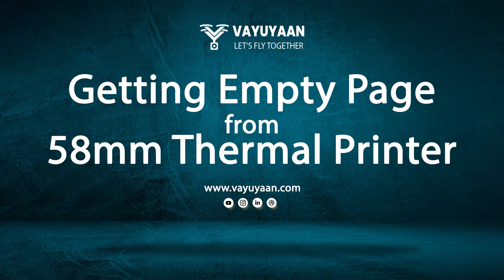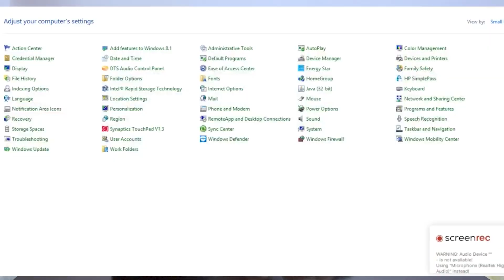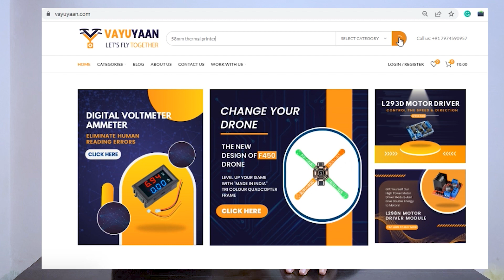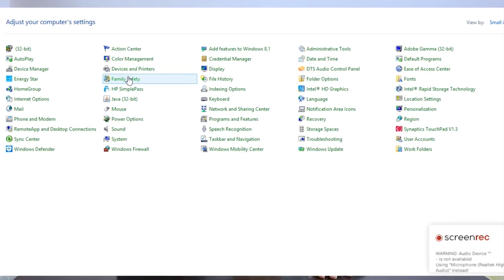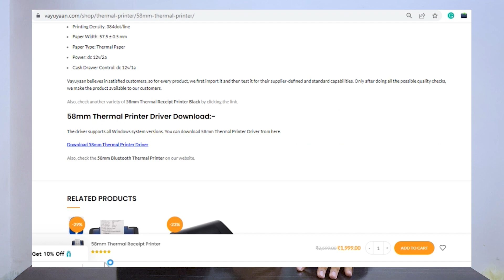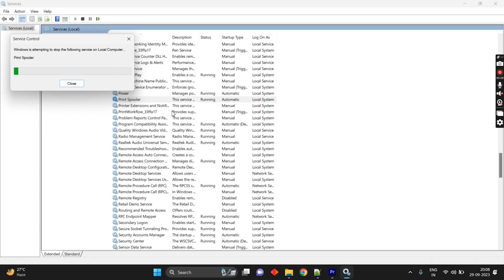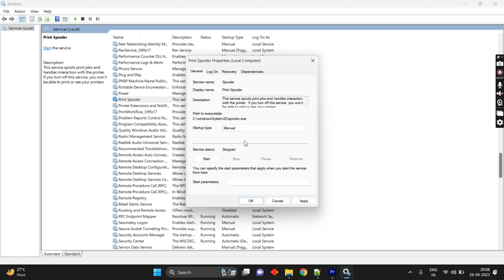Common Issues with 58mm Thermal Printer | Troubleshooting Thermal Printer Issues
Welcome to our comprehensive guide on troubleshooting common issues with 58mm thermal printers. In this video, we'll walk you through various problems you might encounter and provide step-by-step solutions to resolve them effectively.

Our Blogs

This hoin 58mm thermal printer combines exceptional performance and energy efficiency along with professional-grade printing. its lightweight portable design, Bluetooth and USB connectivity, and wide compatibility with a large number of operating systems make it all the more functional. thermal printer by hoin gets crisp and clear bills printed in no time-efficient functionality the 58mm thermal paper rolls can be effortlessly placed inside the printer for easy printing of bills. the fact that it supports both Bluetooth and USB connectivity makes it a boon for modern businesses. it can print bills from mobiles, tabs, computers, and pos machines. these thermal printers can also print bills from android smartphones.
waybill thermal printer setup guide Bluetooth for android. It's easy to connect to your android phone, just follow my steps guide tutorial. for those who want to buy, this product for your small business, don't think twice. it's the best choice to invest in this product. you can use it to print shopee waybill and more. this video is all about the Bluetooth printer, how it works, and how to use, unboxing part is to show you what's included when you order it. I want to share this video to help others to guide and to have idea's how to connect Bluetooth, how to download, and how to print label for this waybill printer at home, I hope you like this video tutorial waybill thermal printer.

how to install thermal printer
everycom thermal printer installation
cysno thermal printer installation
58mm thermal receipt printer driver windows 10
58mm thermal printer
58mm thermal printer driver
eprinter 58mm thermal printer
everycom 58mm thermal printer driver
hoin 58mm usb thermal printer
58mm thermal receipt printer
hoin 58mm usb thermal printer driver
58mm thermal printer paper
58mm portable mini thermal printer driver
epson 58mm thermal printer
eprinter 58mm thermal printer driver
epson 58mm thermal printer driver
xprinter 58mm thermal printer driver
hoin 58mm thermal printer driver download
58mm thermal receipt printer software
58mm mini thermal printer
58mm thermal receipt printer setup
58mm portable mini thermal printer instruction manual
everycom 58mm thermal printer
58mm thermal printer software
58mm thermal receipt printer driver
printer thermal 58mm auto cutter
58mm thermal printer bluetooth
58mm bluetooth thermal printer driver
58mm thermal receipt printer driver windows 7
58mm thermal printer driver windows 10
58mm thermal receipt printer bluetooth
58mm thermal printer price
58mm thermal label printer
58mm usb thermal receipt printer
58mm thermal pos printer
58mm mini thermal printer driver

thermal printer for online selling